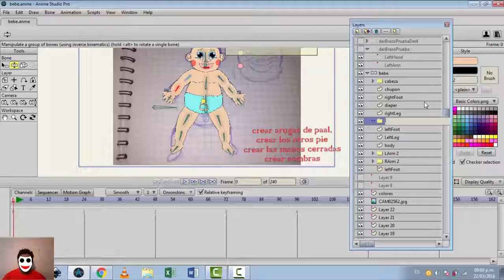Bebé Parte 3: Agregando Huesos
animacion en anime studio